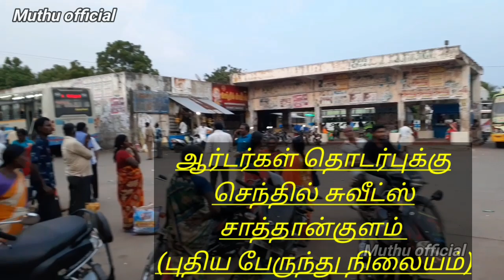செந்தில் சுவீட்ஸ் சாத்தான்குளம் ||Muthu official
செந்தில் ஸ்விட்ஸ்
சாத்தான்குளம்
புதிய பேருந்து நிலையம்